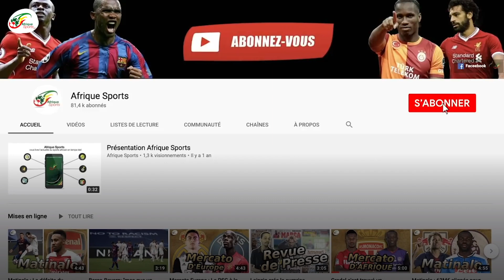Le FC Séville sauvé par son gardien Bono, buteur dans les arrêts de jeu